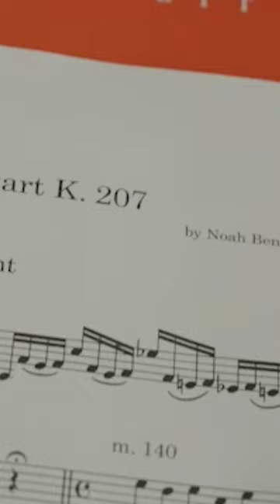Writing cadenzas! Do you write your cadenzas or prefer to play one that was already written?